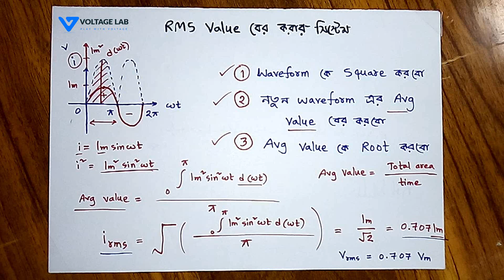RMS Value Part - 2 | How to find out RMS Value | আর,এম,এস এস | Voltage Lab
RMS value is the square root of the mean (average) value of the squared function of the instantaneous values. The symbols used for defining an RMS value are VRMS or IRMS. (Root mean square)

কোনো এসি সার্কিটের Heat production (কতটুকু তাপ উৎপন্ন হচ্ছে) এবং Power absorption (কতটুকু পাওয়ার শোষিত হচ্ছে) এর পরিমানকে বোঝানো হয় RMS value বা Root Mean Square value দিয়ে।
 কোনো সার্কিটে একটা DC quantity (যেমন DC voltage, DC current) যতটুকু heat তৈরি করে, একই সার্কিটে ঠিক একই পরিমান heat যদি কোনো Alternating quantity (যেমন AC voltage, AC current) তৈরি করতে পারে তবে সেই Alternating quantity এর মান হচ্ছে RMS value.